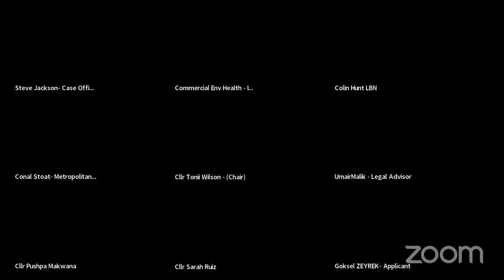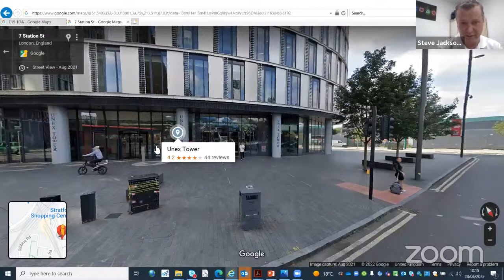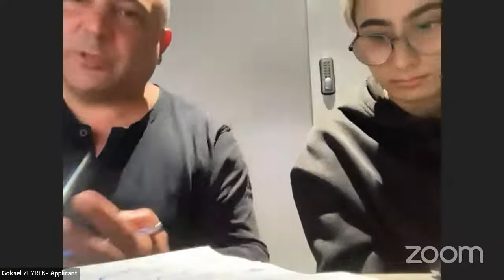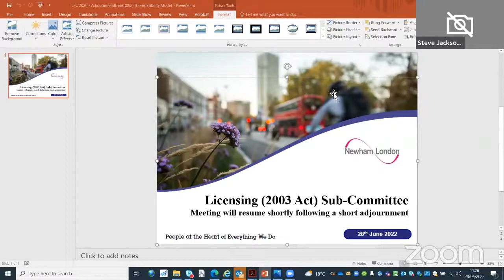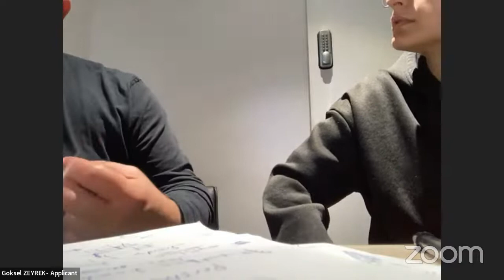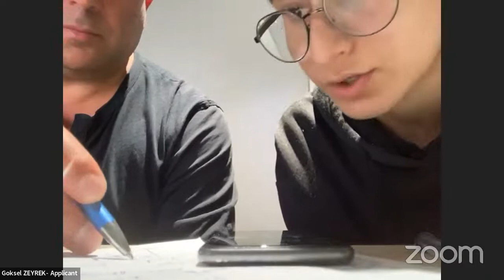Licensing Sub Committee, Tuesday 28th June 2022, 10.00am